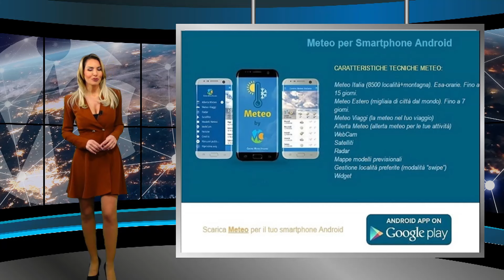Meteo domani Sabato 13 aprile 2024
Seguite tutti gli aggiornamenti in tempo reale su